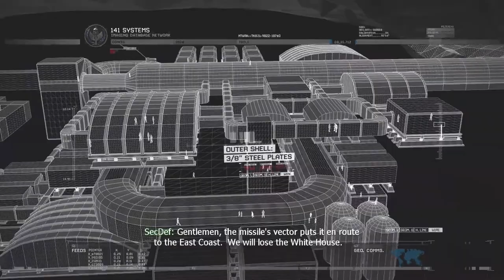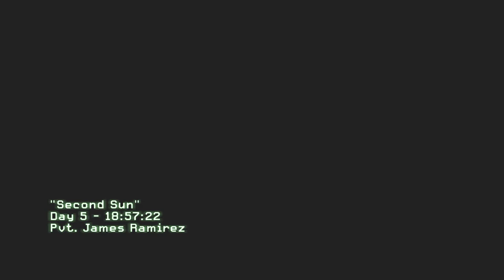Second Sun | Modern Warfare 2 Let's Play Walkthrough Part